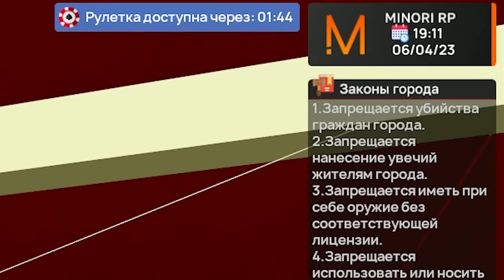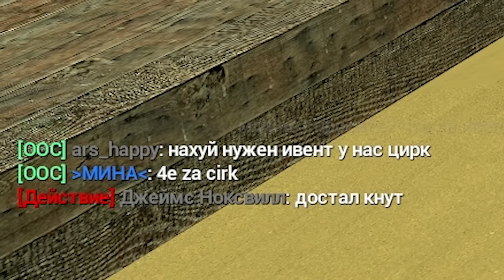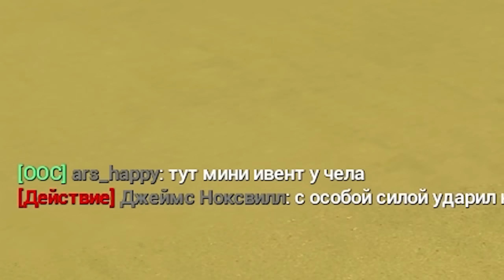ПОСТРОИЛ ЦИРК с КЛОУНАМИ, ЖИВОТНЫМИ и ТУПЫМИ ИГРОКАМИ в Garry's Mod DarkRP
Снова играю на Dark RP (Дарк РП) в Garry's Mod (Гаррис мод). Сегодня я построю цирк с клоунами, животными и тупыми игроками! У нас будет множество разнообразных выступлений, начиная от клоунов играющих в мяч с голодным медведем, заканчивая львами, устраивающими настоящее дерби на сцене! Ну и куда без криков, оров, рдма и прочего ужаса...

Название: MinoriRP|Промо на 250DP|FastDL|M9K
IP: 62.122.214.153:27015